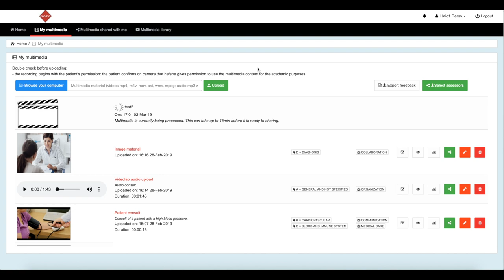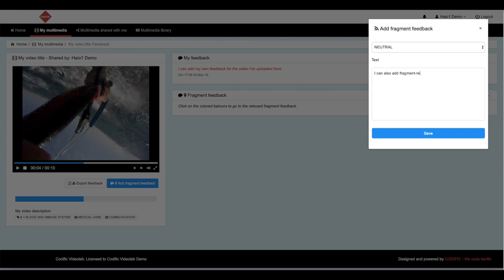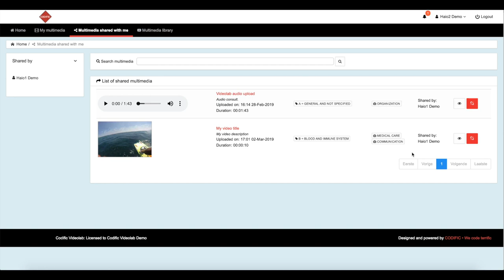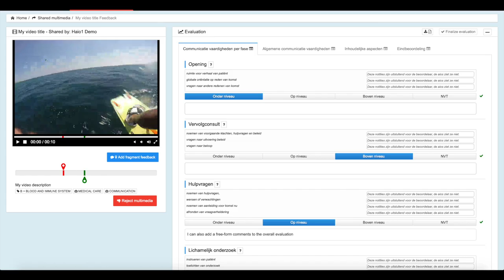Videolab: a brief walkthrough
In this video we present a short demonstration of the main features of Codific Videolab.
Videolab targets anyone who would like to securely upload and share multimedia information in a controlled environment. Among the key features of Videolab is our Digital Vault that allows the video storage in an encrypted format using a bulletproof key management mechanism. Even physical access to the servers provides no means to access the encrypted videos.